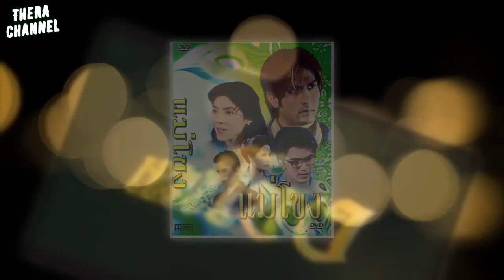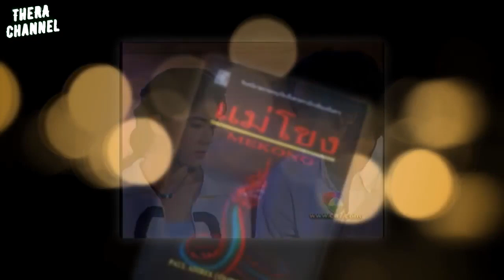แม่น้ำ Ost.แม่โขง รีเมค By ค่าย ไนน์บีเวอร์ฟิล์ม (Cover) TheRaChannel